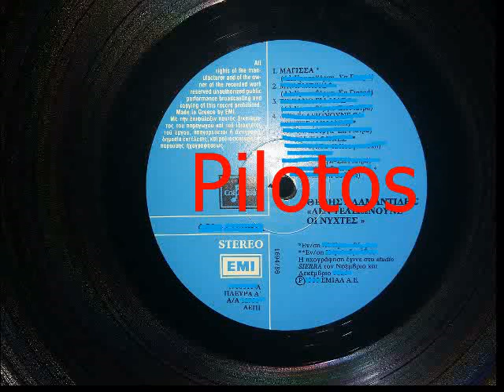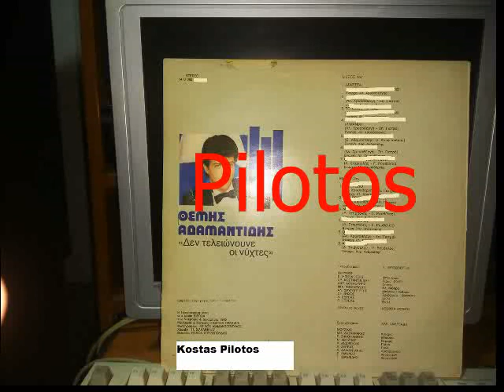ΜΑΓΙΣΣΑ - ΑΔΑΜΑΝΤΙΔΗΣ ΘΕΜΗΣ